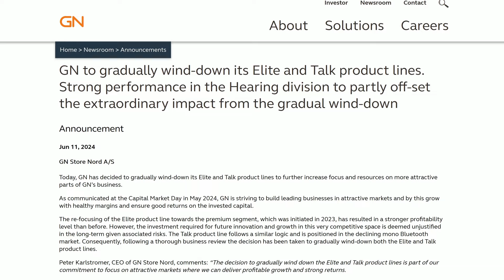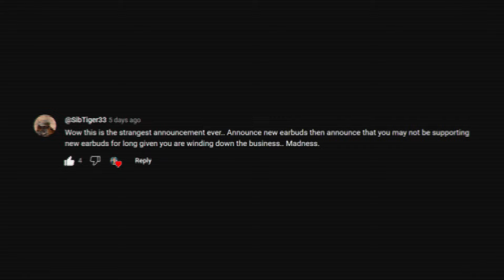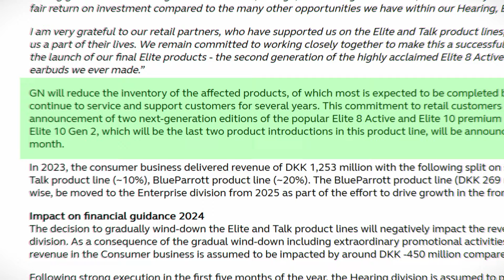Jabra STOPS making earbuds - What's next? 🤔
Personal thoughts on Jabra officially pulling the plug on its consumer Elite and Talk products.

Get your FREE Audiobook here, no strings attached (Audible Premium Plus)

✅ Bitcoin Tip Jar: 32QpY8tkfg7Cn2zoKo97E4Uyjg7rJWfKqN

When you make a purchase through the Affiliate Links here, I earn a small cut for the sale at no cost to you, and this helps the channel out in a big way. Thank you for your support!